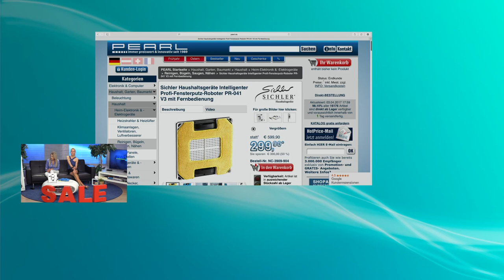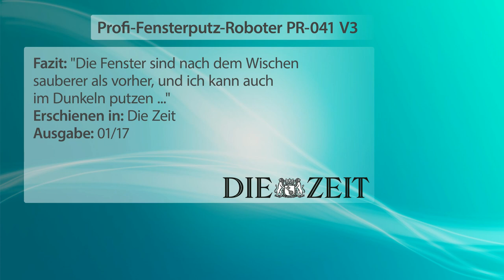Sichler Haushaltsgeräte Profi-Fensterputz-Roboter PR-041 V3 mit Fernbedienung (refurbished)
In diesem Video zeigen Anne-Kathrin Kosch und Katie Steiner alles rund um.

Sichler Glasdach Roboter: Profi-Fensterputz-Roboter PR-041 V3 (Versandrückläufer) (Fensterputzroboter Glasdach)

Sichler Fensterputzroboter Glasdach, Glasdach Reinigungsroboter

Geprüfter Versandrückläufer zum Toppreis - mit 24 Monaten Gewährleistung!

- Glasdach Reinigungsroboter

Macht Ihr Leben leichter: Der intelligente Fensterputz-Roboter verleiht Scheiben und Glasfassaden neuen Glanz. Absolut selbstständig! Einfach aufs Fenster setzen, ansaugen lassen und entspannt zurücklehnen.

Spielend beseitigt der Putz-Teufel Fingerabdrücke, Staub und Co. Mit 0,41 m² pro Minute sind auch große Flächen ruckzuck sauber.

Putzt unterschiedliche  Oberflächen: Der Druck-Sensor reagiert auf unebenen Untergrund und passt sofort den Luftdruck an. Optimaler Halt auch bei Kacheln, strukturiertem Glas, beschichteten Fenstern u.v.m.

Sogar rahmenlose Fenster säubert Ihr cleverer Helfer schnell und sicher. Ein Laser-Sensor erkennt Hindernisse und sieht, wenn es nicht mehr weitergeht. Die AI-Technologie berechnet automatisch den optimalen Putzweg und registriert Kanten. Auch Scheiben an Dachschrägen sind für Ihren Roboter ein Klacks.

Zudem ist er mehrfach gegen Abstürze gesichert:
- Anti-Absturz-Algorithmus
- Unterbrechungsfreie Stromversorgung: schützt bei Stromausfällen
- Hochsicherheits-Seil: hält bis zu 150 kg
Je 3 Mikrofaser-Pads zum Reinigen und Polieren beseitigen auch hartnäckigen Schmutz. Leicht zu wechseln und zu waschen.

* Intelligenter Fensterputz-Roboter: reinigt selbstständig Glas jeder Breite, Fenster in Dachschrägen, Kacheln u.v.m.
* Hält durch Unterdruck an der Scheibe
* AI-Technologie berechnet automatisch Putzwege und erkennt Kanten
* Laser-Sensor erkennt Hindernisse: putzt auch rahmenlose Fenster
* Druck-Sensor erkennt Unebenheiten auf Oberflächen und gleicht sie per Unterdruck aus
* Anti-Absturz-Algorithmus
* Unterbrechungsfreie Stromversorgung (USV): hält Roboter bei Stromausfall bis zu 20 Minuten an der Scheibe
* Hochsicherheits-Seil mit Karabiner: hält 150 kg, Länge: 4,5 m
* Je 3 Mikrofaser-Pads zum Reinigen und Polieren: bequem wechseln und einfach waschen
* Fernbedienung: 3 Reinigungsmodi und manuelle Steuerung, benötigt 2 AAA-Batterien (bitte dazu bestellen)
* LED-Kontroll-Leuchten, Ein/Aus-Schalter und Handgriff
* Stromversorgung: 4 Li-Po-Akkus mit je 3,7 V, Laden und Betrieb per 230-V-Netzteil (Euro-Stecker), Kabellänge: 5 m (4 m, dazu 1 m vom Netzteil zur Steckdose)
* Intelligenter Fensterputz-Roboter HOBOT 268 inklusive Fernbedienung, je 3 Reinigungs- und Polier-Pads, Netzteil mit Kabel, Sicherungsseil und deutscher Anleitung - Außerdem relevant oder passend zu: Scheibenwischer, Scheibenwisch, Wischroboter, Saugroboter, Reinigung, Abzieher, Windows, Putzen